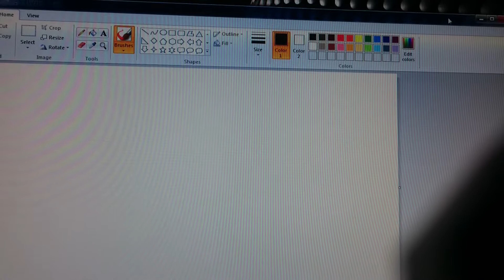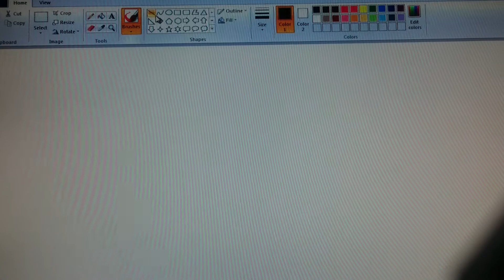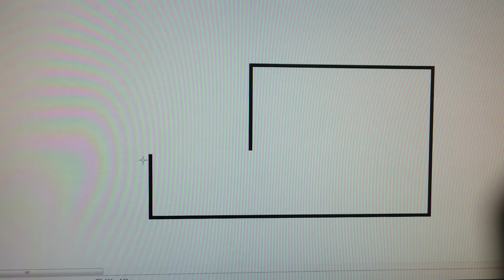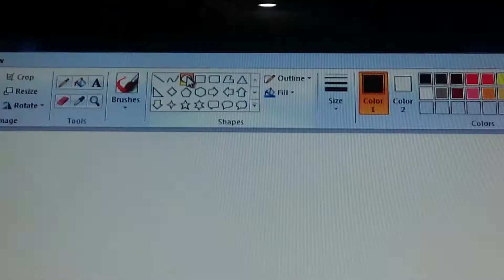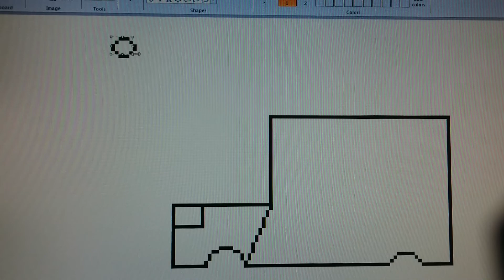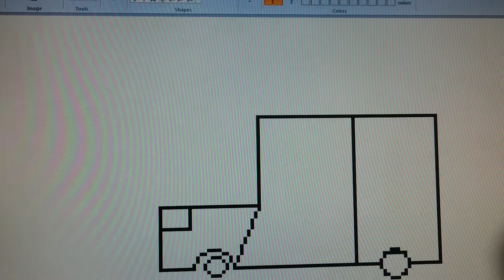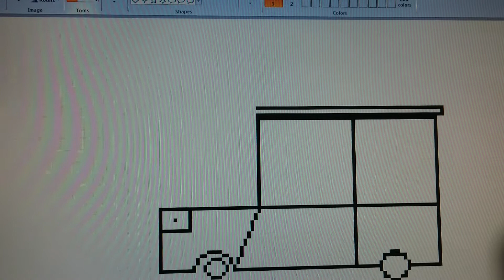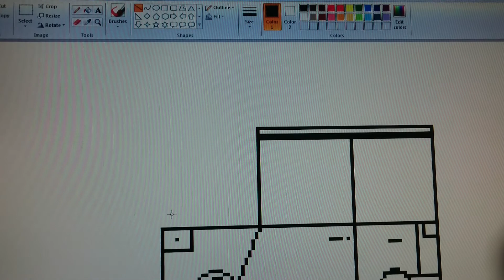Shayan Khan video PC painting game